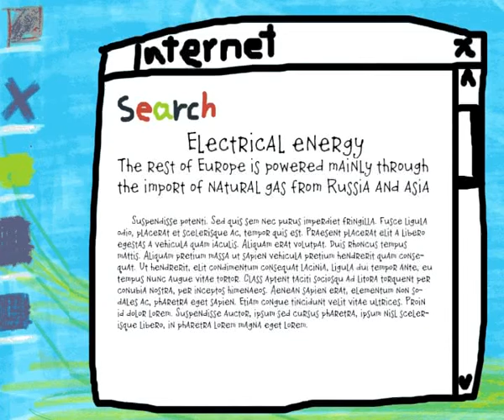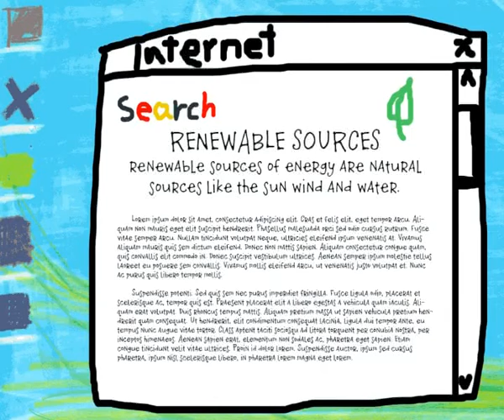Electrical Energy:Educational Films - Group 5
Erasmus Intensive Programme 2011 it is a project of situated learning for student teachers, focusing on an 'exploration' of the natural and person-made environment in the borderland of Western Macedonia, Greece. It will be developed by three Departments of the University of Western Macedonia located in Florina, 200 km north-west of Thessaloniki, during the period 27 June -- 8 July 2011. Aiming at supplying content as well as procedural knowledge to the participants, the project will include seminars, workshops and experiential, first-hand inquiry activities.